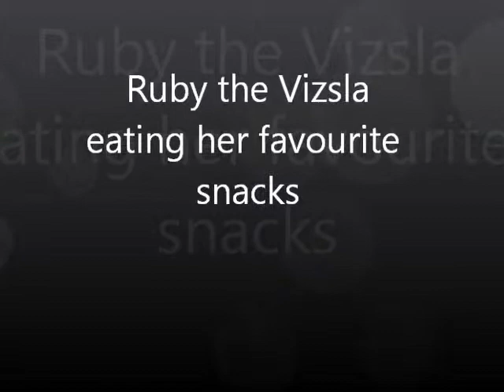Ruby the Vizsla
Eating her favourite snacks